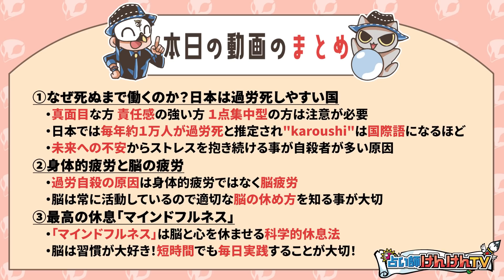気を付けて！誰でも起こります...あの有名俳優も...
★近代観相学をテキストで学ぶサイト「観相学のすすめ」

★彩聖健人に鑑定を依頼したい方はこちら！

★けんけんTVのLINEスタンプができました♪